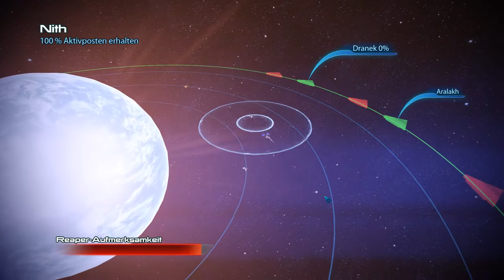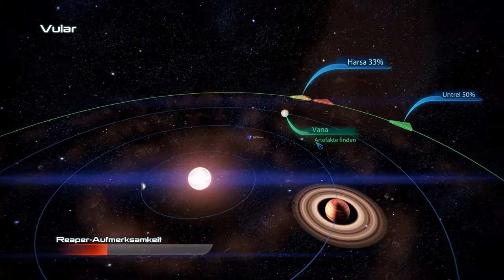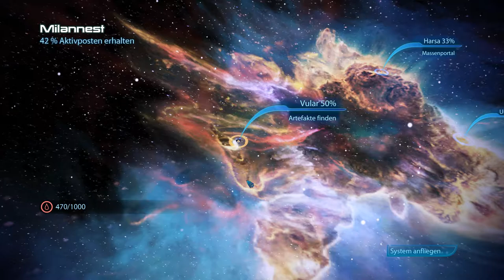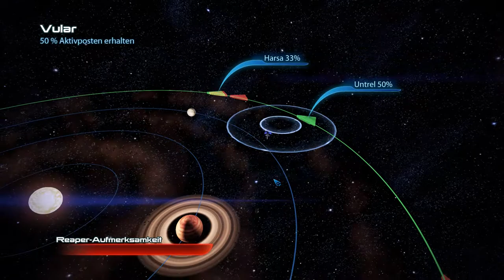PC - Mass Effect 3 - #019 - Udina´s Verrat - ( Udina´s false Play )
► Spiel: Mass Effect 3 ( SINGLE PLAYER )
► Action Rolenspiel - Story Mode ( SINGLE PLAYER ) - Level : NORMAL
► Played by AMItac

► Info

Ratsherr Udina hat schon immer seine eigenen Machtspielchen gespielt...Was irgendwie ja auch akzeptabel war. Doch dieses Mal hat er mit "Cerberus" das falsche Team in der Mannschaft gehabt.

► Kontaktiert uns